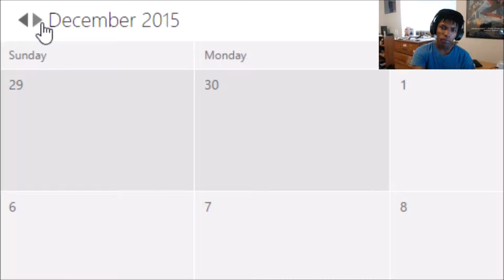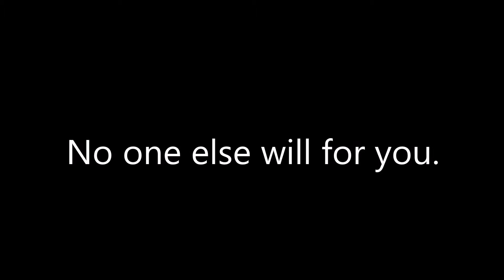2016 MOTIVATIONAL VIDEO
HEY DUDES! I hope you guys enjoyed the video!